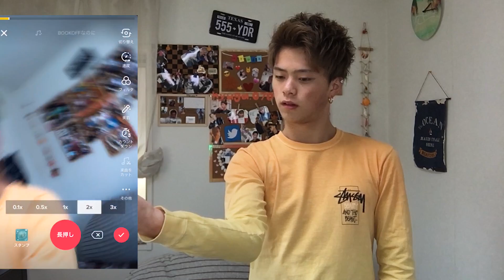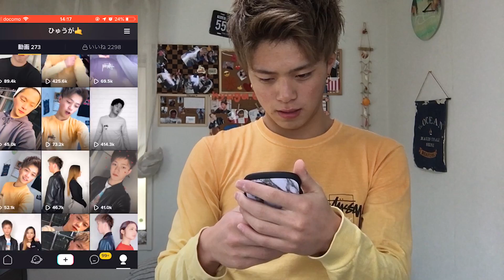【検証】TikTok5分間で何本撮れるか限界まで挑戦してみた！！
みなさんこんにちは！ひゅうがです！

今回はTikTokで動画を撮りました！
5分間で何本撮れるか挑戦しました！
メンズでのTikTok撮る人少ないので僕が挑戦してみました！

水金土の20時に投稿してます！
TikTokやInstagramでも活動しているので
是非チェックお願いします☆